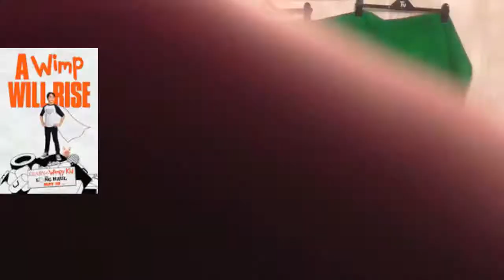The Big Diary of a wimpy kid (Lip Sync video) (LPQX) (WITHOUT MUSIC)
Hey Guys welcome to today's lip sync video on differet diary of a wimpy songs.

ACTOR - ADIS / ADAM HATTON

CAST:
Himself - Adam Hatton
Shane The Gangster - ADIS
Hannah - ADIS
Silly Superman Guy - Adam Hatton
Rodrick Heffley - Adam Hatton